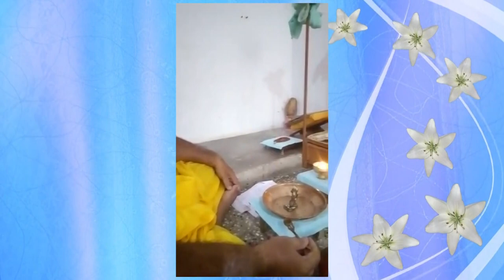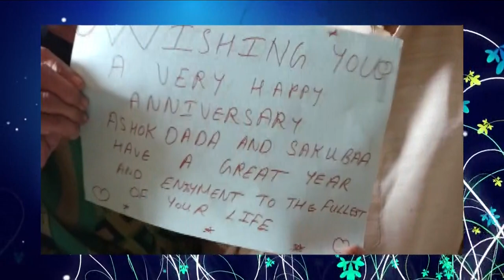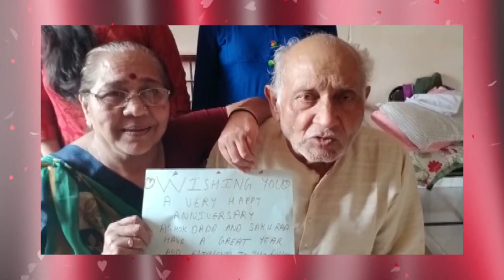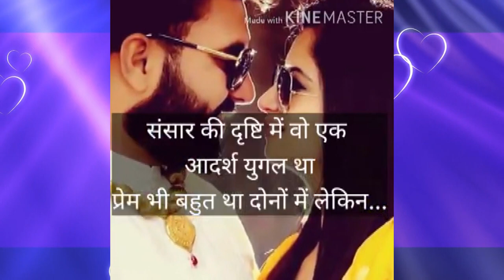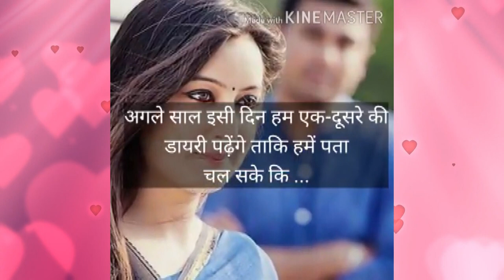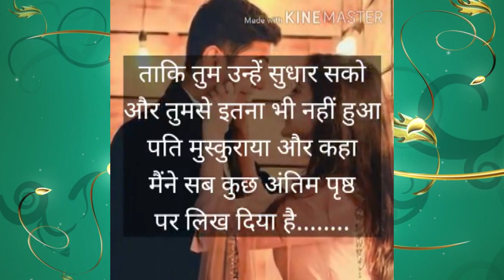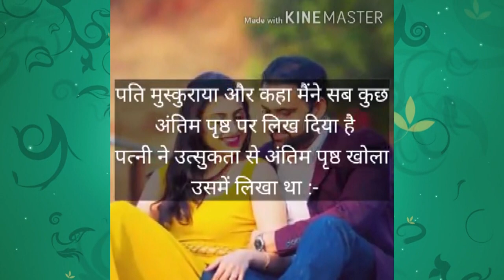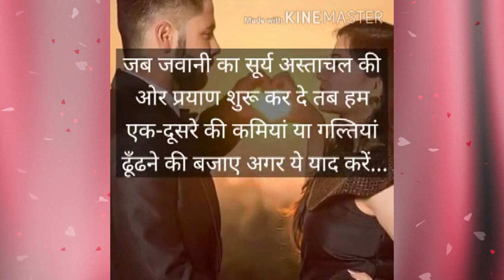50 th wedding Anniversary Mr.Ashok & Mr.Shakuntala Trivedi